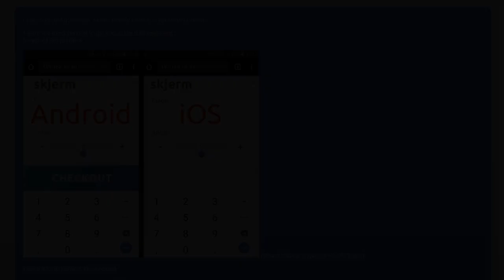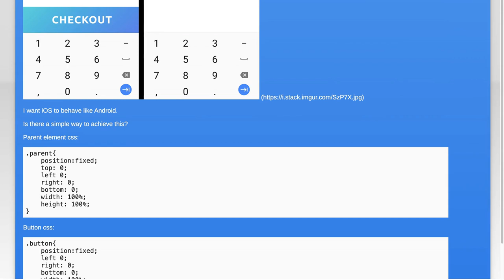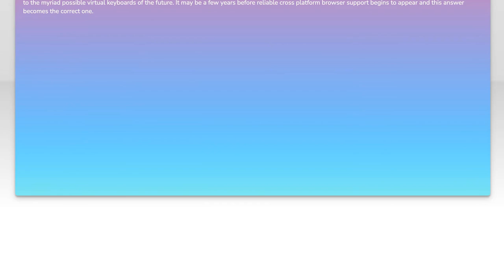How to make fixed-content go above iOS keyboard?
ios: How to make fixed-content go above iOS keyboard?

Related to: ios, css, iphone, google-chrome